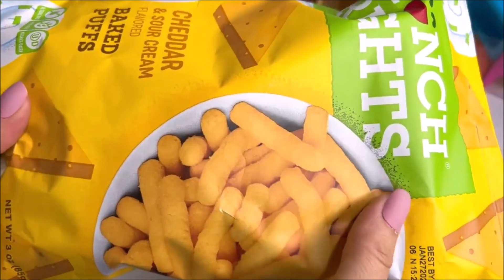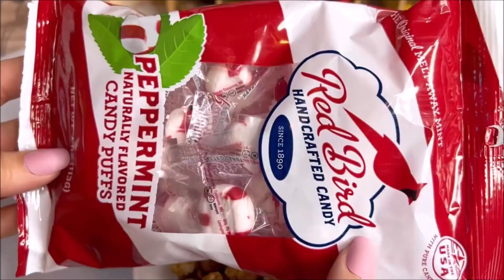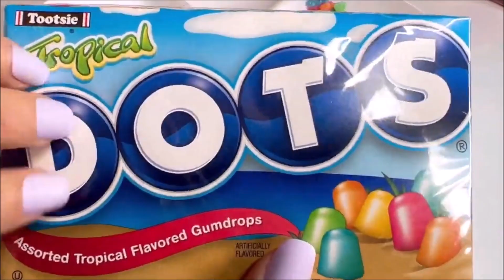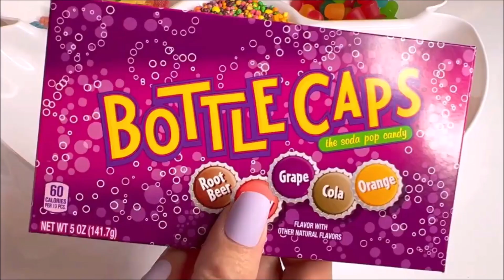Filling Platter With Sweets 🍰 Yummy Snacks 🍬 ASMR Candy Platter 🍭 Compilation